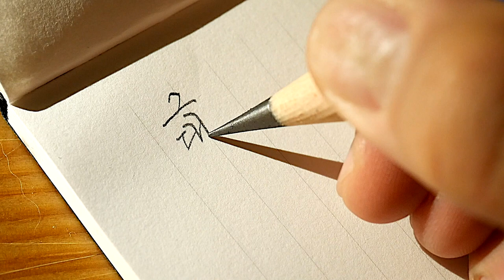연필 ASMR 김광석 너무 아픈 사랑은 사랑이 아니었음을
그대 보내고 멀리 가을 새와 작별하듯
그대 떠나 보내고 돌아와
술 잔앞에 앉으면 눈물 나누나
그대 보내고 아주 지는 별빛 바라볼때
눈에흘러 내리는 못다한 말들
그 아픈사랑 지울 수 있을까
어느하루 비라도 추억처럼
흩날리는 거리에서
쓸쓸한 사람되어 고개 숙이면
그대 목소리 너무 아픈 사랑은
사랑이 아니었음을
너무 아픈사랑은 사랑이 아니었음을
어느하루 바람이 젖은 어깨 스치며 지나가고
내 지친 시간들이 창에 어리면 그대 미워져
너무 아픈 사랑은 사랑이 아니었음을
이제 우리 다시는 사랑으로 세상에 오지말기
그립던 말들도 묻어 버리기
못다한 사랑 너무 아픈사랑은
- 김광석, 너무 아픈 사랑은 사랑이 아니었음을

감사합니다.

덕분입니다.